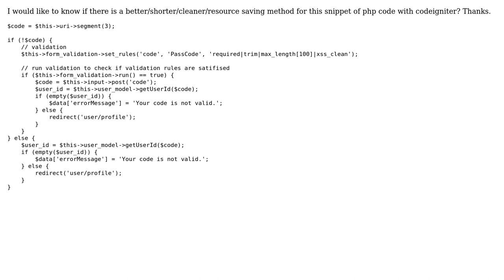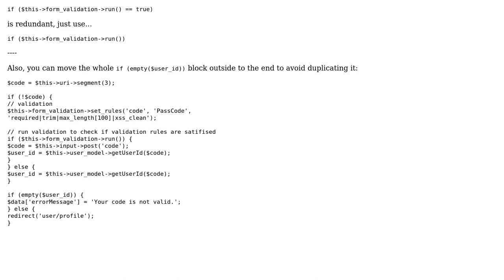Code Review: How to write a cleaner code for this piece of php snippet?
With thanks & praise to God, and with thanks to the many people who have made this project possible! You are responsible for your own actions.